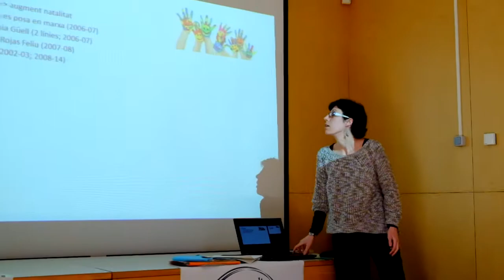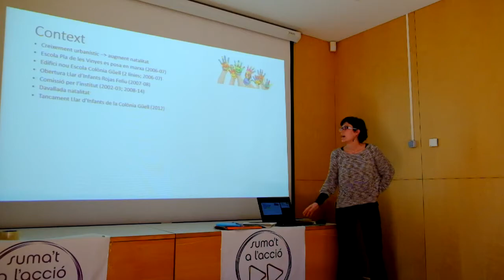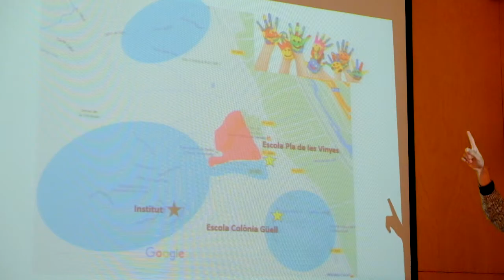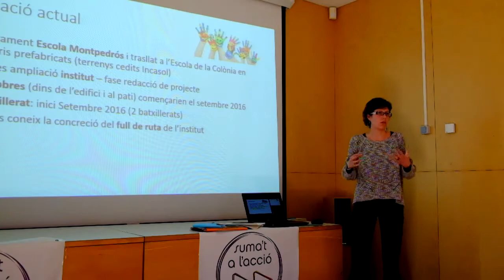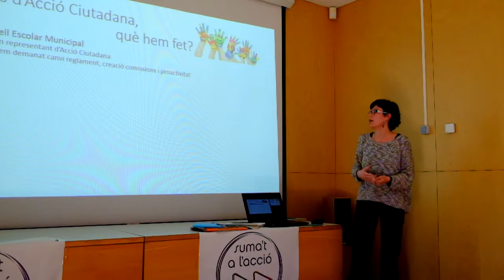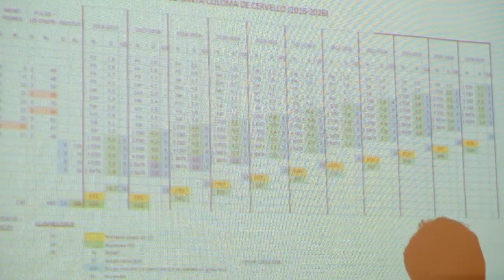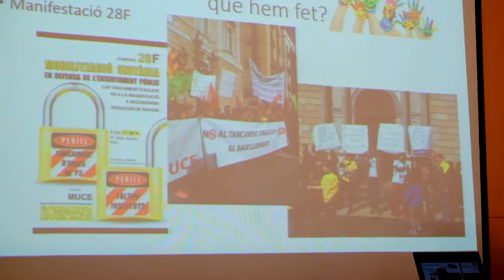AccioCiutadana EducacioSCdC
Santa Coloma de Cervelló, Historia d'una planificació educativa nefasta